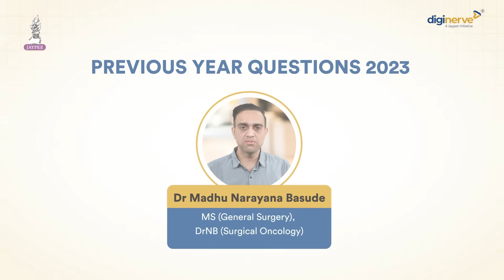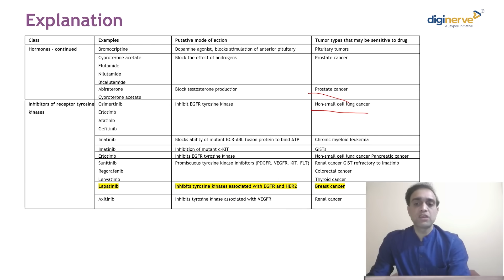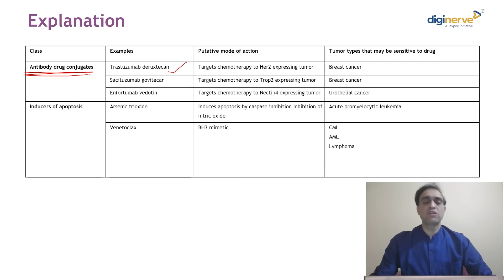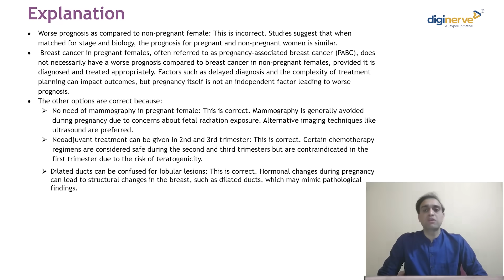Surgery Previous Year Questions NEET SS 2023 | Dr Dr Madhu Narayana Basude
Are you preparing for Surgery MS university exams, NEET SS, or any postgraduate medical residency entrance exam. This video brings you a power-packed revision of most frequently asked PYQs (Previous Year Questions) that help you crack your exams with confidence.

- Covers the most important & repeated Surgery PYQs
- Concept-based explanations aligned with the NMC curriculum
- Quick recall of clinical facts & application-based questions
- Ideal for MS final exams, NEET SS, DNB, and other PG assessments

Whether you're a 1st-year PG student or preparing for super-specialty entrances, mastering PYQs is the smartest strategy to boost your score and improve clinical reasoning.

Faculty:
Dr Madhu Narayana Basude
MS (General Surgery)
DNB (Surgical Oncology)

About Surgery MS:
Surgery MS is a comprehensive course designed to empower postgraduate students preparing for competitive exams, especially those with limited surgical exposure, through a case-based approach. This course enhances clinical skills and fosters confidence, preparing students for MS final examinations while igniting a passion for surgery.

The course includes:
✔ Extensive video lectures covering various surgical specialties
✔ Well-illustrated notes
✔ Practice assessment questions
✔ DxTx (Diagnosis & Treatment)
✔ Interactive self-assessment tools
✔ Surgical tips and quick-reference resources
✔ Dr. Wise (AI Chatbot) for quick learning and exam preparation

About DigiNerve:
DigiNerve is an EdTech initiative by Jaypee Brothers, a pioneer and market leader in health science publishing with a legacy spanning over five decades. It aims to provide high-quality content to improve concept-building, acquire clinical skills, and help students excel in exams through top-class faculty, accessible anytime, anywhere. DigiNerve covers the entire MBBS syllabus comprehensively, incorporating the latest updates. It helps students prepare for medical entrance exams such as the NEET PG, National Exit Exam for MBBS, and DNB Exit Exam. DigiNerve not only enhances MBBS preparation but also offers NEET PG coaching for postgraduate medical entrance and PG courses.